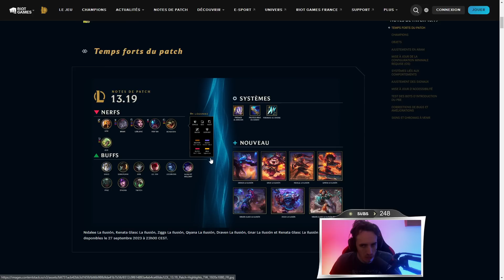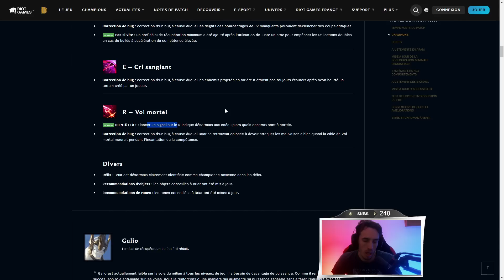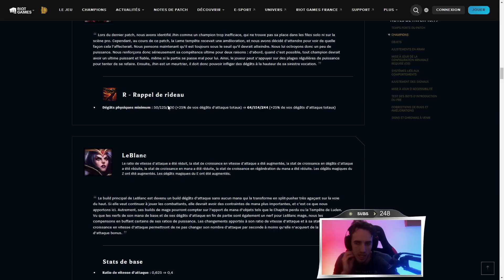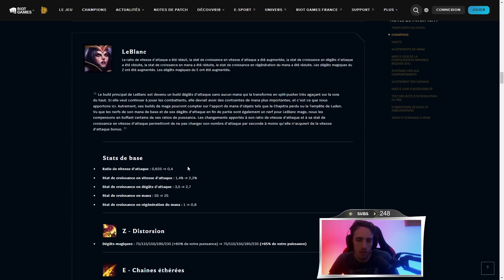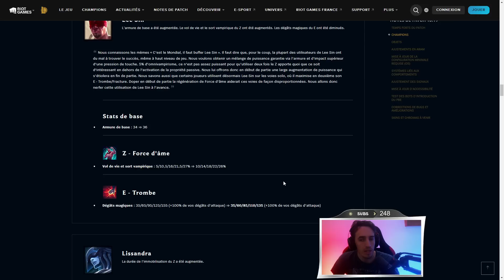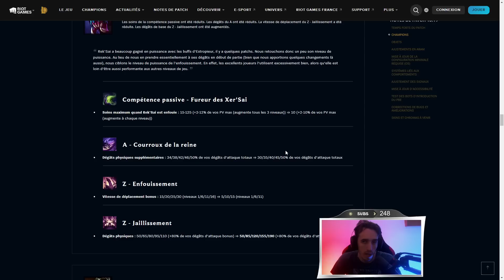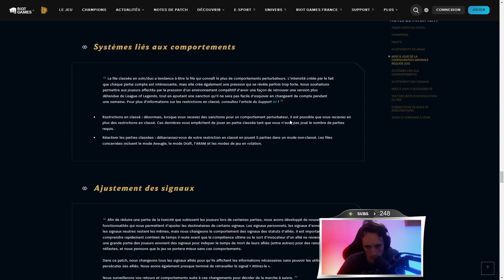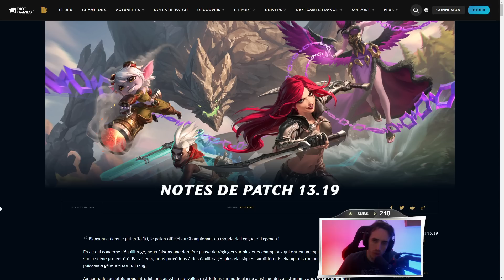PATCH NOTE 13.19 LOL - LE PATCH DES WORLDS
Rejoignez le discord (SOS Elo Hell)